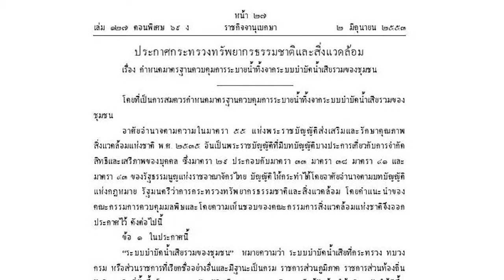กฎหมายสิ่งแวดล้อม คนไทยดวงใจสีเขียว ตอน 11 การจัดการน้ำเสีย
กฎหมายสิ่งแวดล้อม คนไทยดวงใจสีเขียว ตอน 11 การจัดการน้ำเสีย ออกอากาศ วันพฤหัสบดีที่ 15 พฤษภาคม 2557